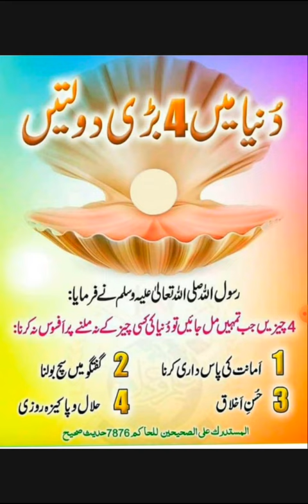4 Golden words|Farman e Rasool(S.A.w)|Al.Hadith|Charagh e ilm